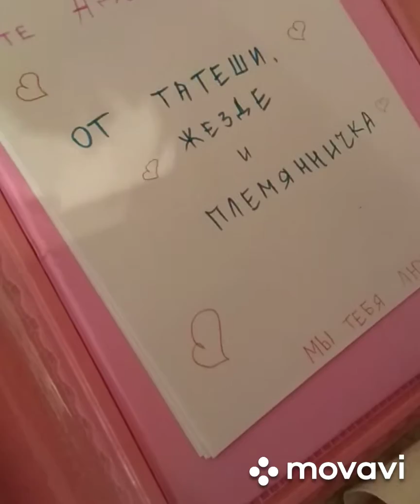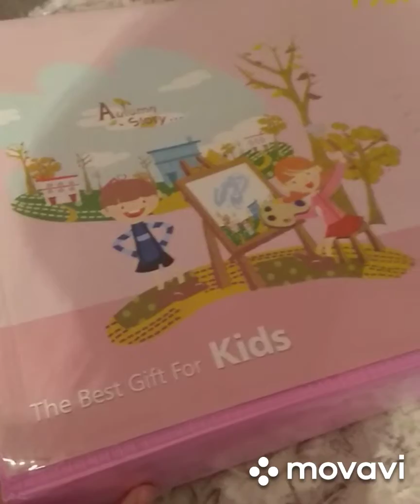Аделе сестра дарит СЮРПРИЗ-подарок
Аделина сестра приехала в гости и привезла своей любимой сестрёнке подарок сюрприз... Посмотрите вместе с Аделей, какой огромный набор для рисования